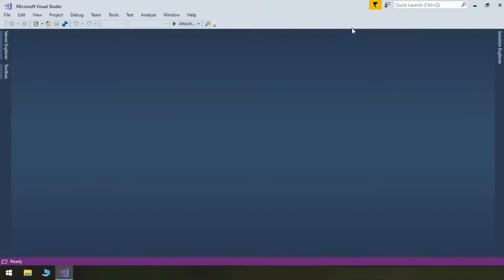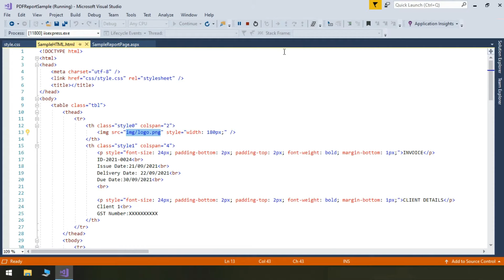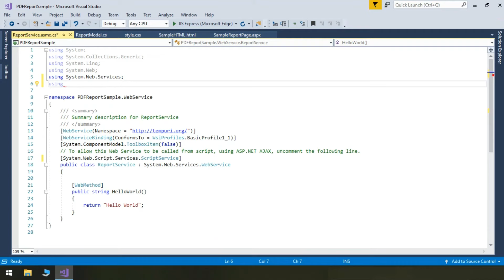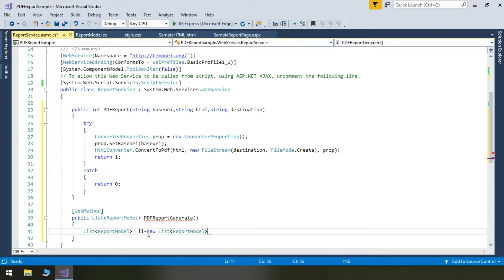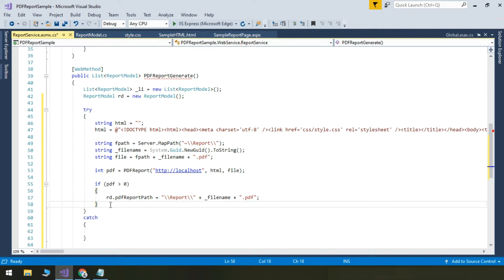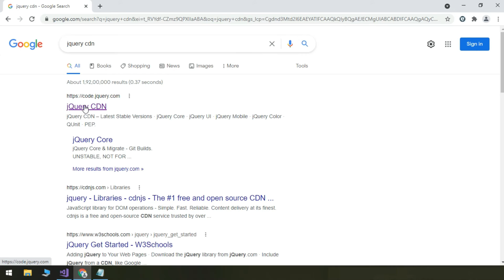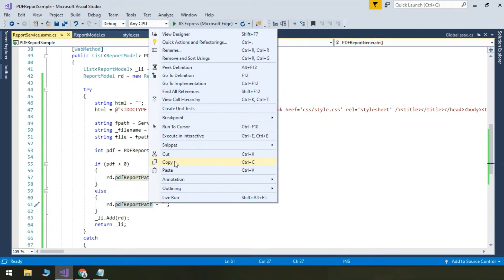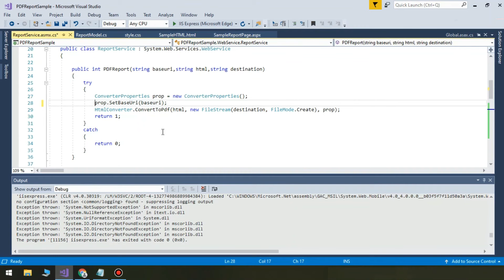Convert HTML to PDF in C# | Generate PDF in ASP.Net C# | How to generate PDF in ASP.Net using C#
How to Convert HTML to PDF in ASP.Net using C#. In this tutorial I am going to show how can easily generate a PDF document from HTML using the itext7 library.

In this tutorial I have used the following tools
1. Visual Studio 2017 Community Edition
3. JQuery CDN
4. HTML Minifier
5. itext7 HTML to pdf NuGet library